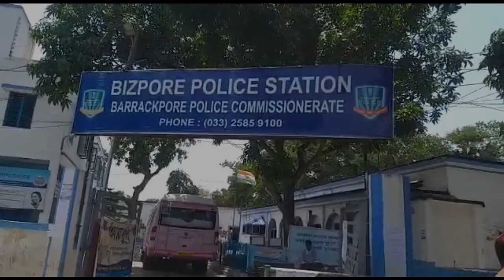Murder at halisahar | হালিশহরে গলায় ফাঁস দিয়ে খুন স্ত্রী গ্রেফতার স্বামী | theregular.in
সমস্ত নিউজ আপডেট জানার জন্য চোখ রাখুন theregular.in এর পেজে | Get news update on theregular.in page | 7 June 2020

হালিশহরে গলায় ফাঁস দিয়ে খুন স্ত্রী গ্রেফতার স্বামী

নিজস্ব প্রতিনিধি: হালিশহরে গলায় ফাঁস দিয়ে খুন গ্রেপ্তার স্বামী। ঘটনাটি ঘটেছে হালিশহর রেল কোয়াটার সংলগ্ন এলাকায়। মৃত মেয়ে রিয়া ঠাকুর 18 অভিযুক্ত স্বামী বিশ্বজিৎ রানা। এলাকাবাসী ও মেয়ের বাড়ির অভিযোগ তাদের মেয়েকে গলায় ফাঁস দিয়ে খুন করা হয়েছে এর আগেও অপরাধমূলক কাজ কর্মের সাথে যুক্ত ছিল এমনই অভিযোগ মেয়ের বাড়ির লোকেদের। ঘটনাস্থলে খবর পেয়ে ছুটে যায় বীজপুর থানার পুলিশ গিয়ে পরিস্থিতি নিয়ন্ত্রণ করে দেহটিকে উদ্ধার করে নিয়ে যাওয়া হয় ময়নাতদন্তের জন্য বীজপুর থানার তৎপরতায় গ্রেপ্তার করা হয় স্বামীকে।

বাইট: মেয়ের জেঠিমা ও প্রতিবেশী